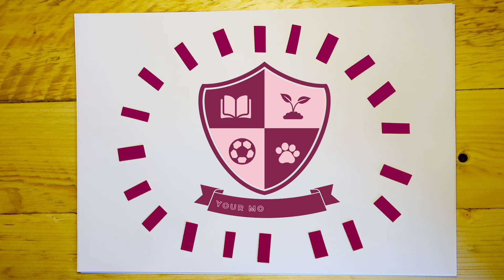HSG X GK Beaulah: Design Challenge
To celebrate our upcoming exhibition, Enjoy Civic Life by Leo Fitzmaurice, we are launching our HSG x GK Beaulah: Design Challenge.

Through a mixture of installation, sculpture and video, Fitzmaurice has responded to a collection of mounted plaques on display in Hull’s Guildhall. He worked with Hull-based GK Beaulah & Co Ltd., who have been making family coats of arms for over 80 years, to produce a selection of plaques for Enjoy Civic Life.

We’re asking children and young people (up to age 16) to design new coats of arms that represent them. From all of the designs submitted, three will be selected to be fabricated into plaques, which will be displayed in our Gallery Café.